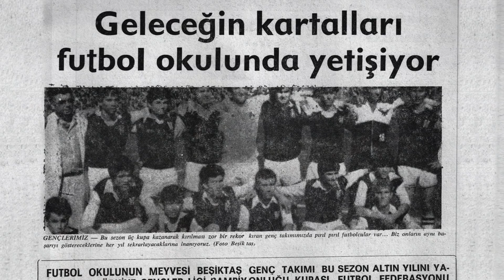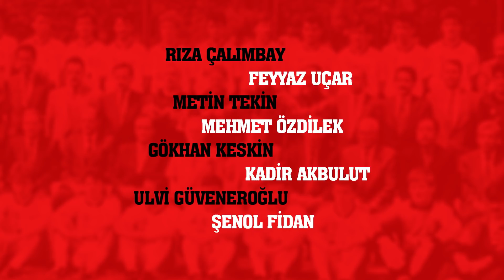KOLEJ HAVASI FRAGMAN: Bir Beşiktaş Filmi 6 Eylül'de Vizyonda - Beşiktaş JK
‘Kolej Havası’, Beşiktaş tarihinin en parlak dönemlerinden birine imza atan, 1989-92 yılları arasında üst üste 3 şampiyonluk kazandığı takıma ve efsane futbolcular Metin – Ali – Feyyaz dönemine odaklanıyor. Serpil Hamdi Tüzün’ün kurduğu Özkaynak Düzeni ile başlayıp Süleyman Seba’nın temsil ettiği değerlerle yoğurulan bu ekibin hikayesinin köklerine iniyor. İzleyicileri; sporda centilmenliğin, takımdaşlığın mütevazılığın paradan ve şampiyonluktan önce geldiği günlere uzanan bir yolculuğa çıkartarak Türkiye futbolunun bugünkü sorunlarının altını çizmeyi amaçlıyor. Film 6 Eylül'de Vizyonda!

Beşiktaş Jimnastik Kulübü, 1903 yılında İstanbul'da kurulan spor kulübüdür. Bereket Jimnastik Kulübü adıyla kurulan kulüp, 26 Ocak 1911 tarihinde Beyoğlu Mutasarrıfı Muhittin Bey'in teşvikiyle Beşiktaş Osmanlı Jimnastik Kulübü, adıyla tescil edilen ilk Türk spor kulübü oldu. Daha çok futbol şubesiyle tanınan kulüp, Türkiye'de futbolun profesyonelleşmesinden sonra şampiyon olma başarısı gösteren 5 kulüpten birisidir. Kulübün Yönetim Kurulu Başkanı Fikret Orman'dır.